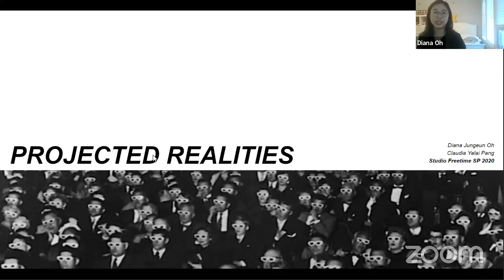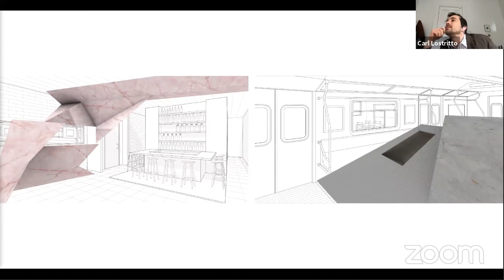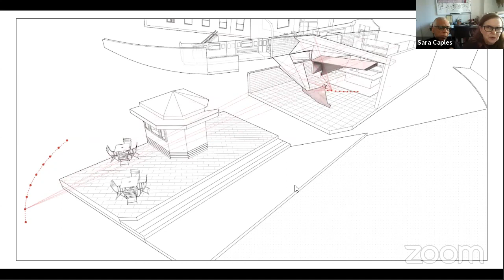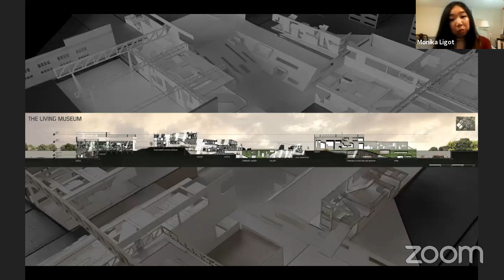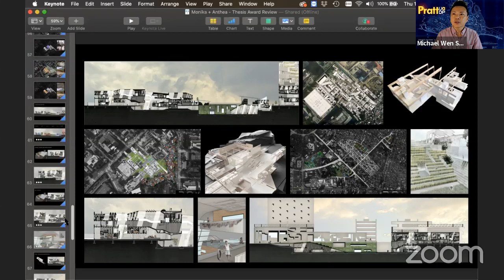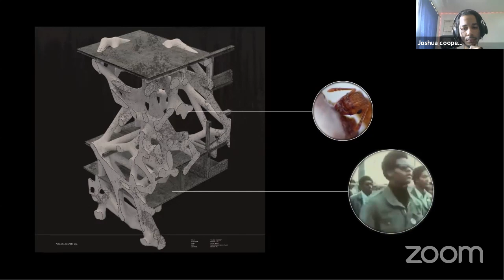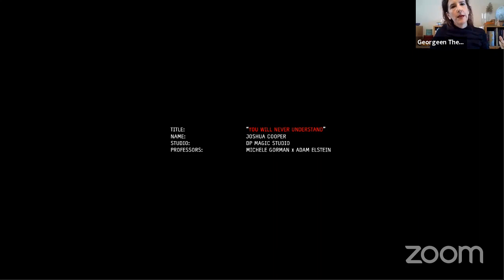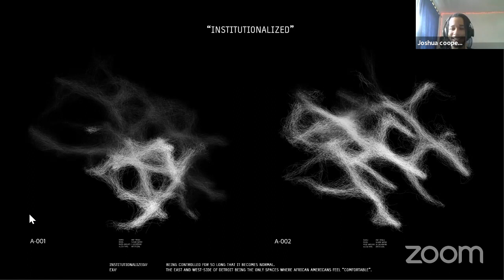Pratt UA Degree Project Awards Review Group A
Pratt Institute Undergraduate Architecture Degree Project Awards Review Group A, Thursday May 7th 2020 10am - 1pm
10:00am Projected Realities
by Diana Jungeun Oh + Claudia Yalai Pang
critics: Abigail Coover Hume + Mike Szivos + Ashley Simone (HMS)

11:00am The Living Museum
by Monika Ligot + Anthea Viloria
critics: Michael Su + Philippe Baumann + David Kim (HMS)

12:00pm You Will Never Understand
by Joshua Cooper
critics: Adam Elstein + Michele Gorman + Jeffrey Hogrefe (HMS)

Guest Critics:

Maddy BURKE-VIGELAND, Principal, Gensler
Sara CAPLES, Principal, Caples Jefferson Architects
Frank GESUALDI, Associate Principal, STUDIOS architecture
Everado JEFFERSON, Principal, Caples Jefferson Architects
Carl LOSTRITTO, Graduate Program Director, Associate Professor, RISD
Susanne MILNE, Principal, 1100 Architect
Samuel SCHMITZ, Project Architect, FXcollaborative
Mabel WILSON, Nancy and George Rupp Professor of Architecture, Co-Director of the Global Africa Lab, GSAPP
Georgeen THEODORE, Director of the Master of Infrastructure Planning Program, Professor, NJIT; Principal, Interboro